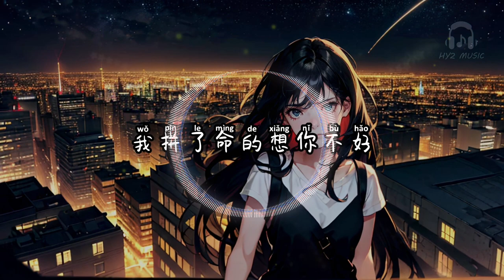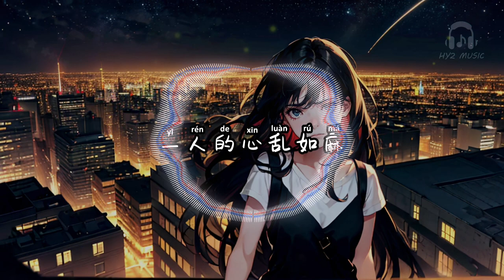就怪我吧 - 曲肖冰 / 承桓【一字一句 一点一滴 要付出什么代价才能把你忘记】【动态歌词 Lyrics】【拼音歌词】【抖音歌曲】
就怪我吧

都怪我太敏感你才把手松开
我再也不会说永远 明天你还会不会在
怪我太迟钝总是比你慢半拍
风象火象本就是热烈且互补的相爱
我又喝醉了 抢过手机想给你打电话
电话没接通 抱著小猫边哭边骂
对不起 这么晚 肯定吵你睡觉了吧
其实都怪抖音推什么往年今日干嘛啊
我不想的 你可以理解为人格分裂
我过的很快乐 但另一个人格总出现
千万别回我电话千万不要可怜我
你知道我一向自大我就该自食恶果
一字一句 一点一滴
要付出什么代价才能把你忘记
你是多失望才选择相信运气
我要你回答ahahahah
我拼了命的想你不好你厌弃的嘴角
怎么出现的都是你的微笑
那怪我吧 就怪我吧
就当做是对我纠缠你的惩罚
分一半给你的心我没法再拿
我知这是我一人的困局
一人的心乱如麻
我要你回答ahahahah
一人的心乱如麻
就怪我吧 - 曲肖冰 / 承桓

词：2Nog_UG
曲：2Nog_UG/锐纸
编曲：蒲尔
吉他：蒲尔
混音：箱子
和声：白荼
企划：箱子
OP：元满成功